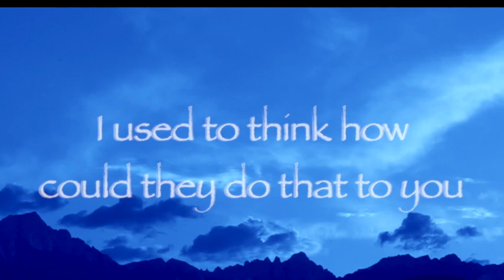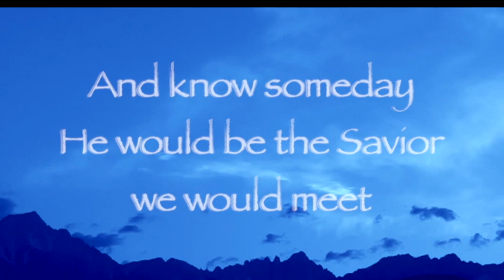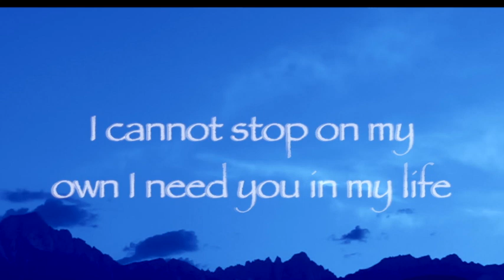The Lamb of God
A Worship Song By George J Castaneda Jr